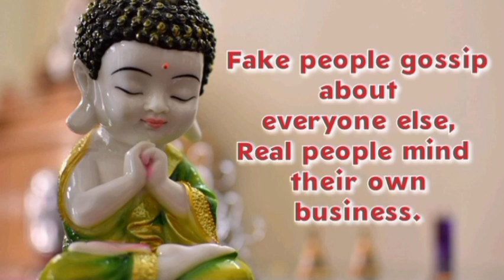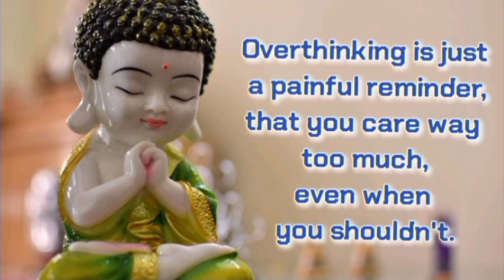Confuse them with your silence, Amaze them with your Actions | Buddha quotes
Hello Friends..!

                         Happiness..

                 🌼 Creative Thinking 🌼